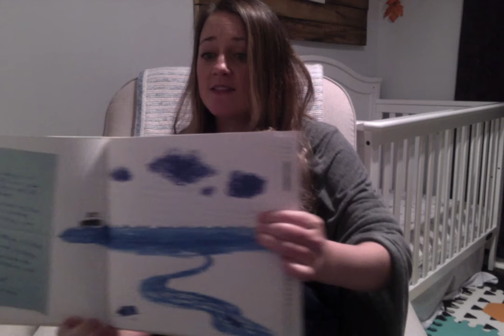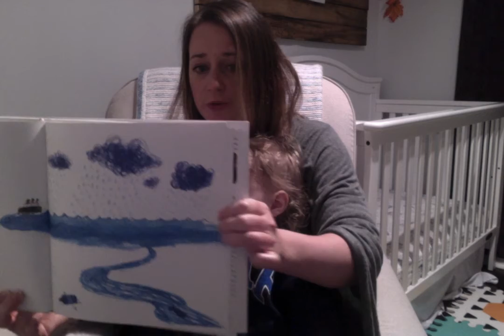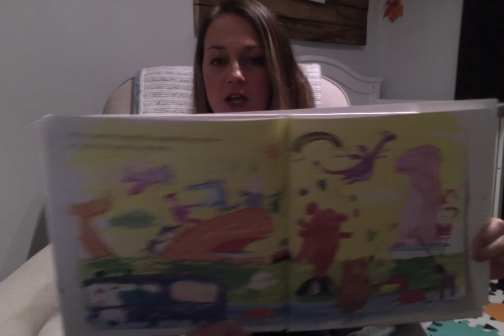M&P Presents Story Time Vol.15 - The Day The Crayons Quit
M&P Productions founder Melissa B. reads "The Day The Crayons Quit" by Drew Daywalt and Oliver Jeffers in this fifteenth instalment of the M&P Kids: Story Time series. Follow us for new stories every week!